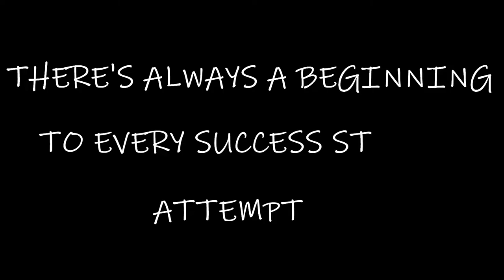HOW TO MOUNT TV STAND & SOUND BAR | ALMOST GONE WRONG | VLOG (EPISODE 4)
Ola Wagwaan wagwaan? In this video I'll be giving you a glimpse to the quality sound from my sound bar and a DIY experience of mounting a TV and sound bar. A long and tough task but we made it. Hope you enjoy it. Peace & Love.

More Videos below:

Drilling tool: Bosch Rotary Hammer Drill